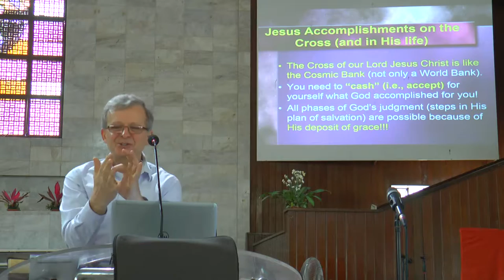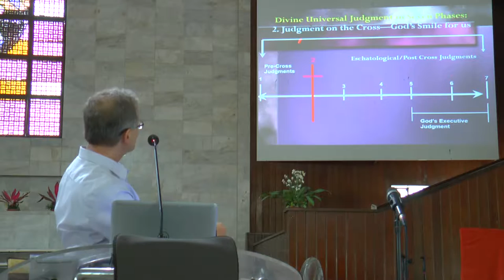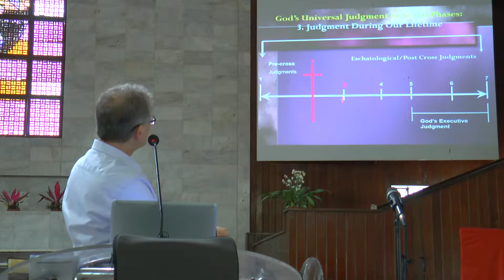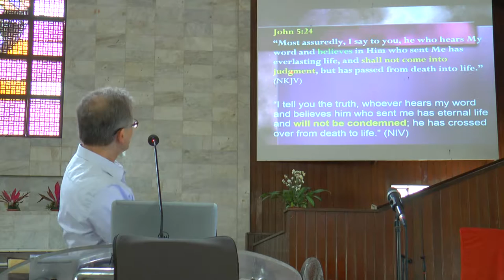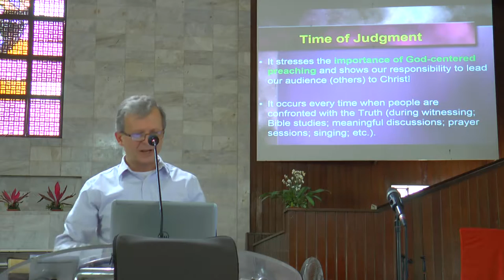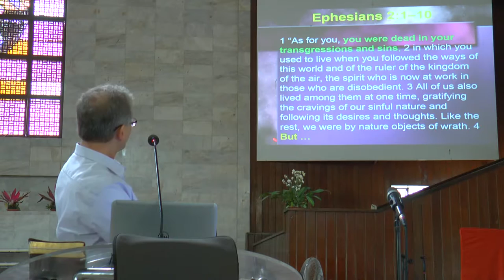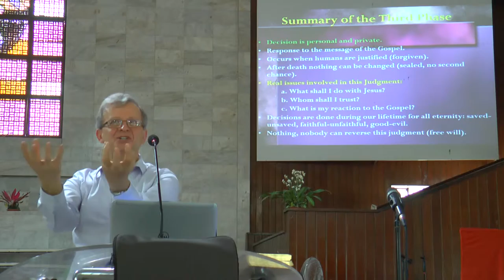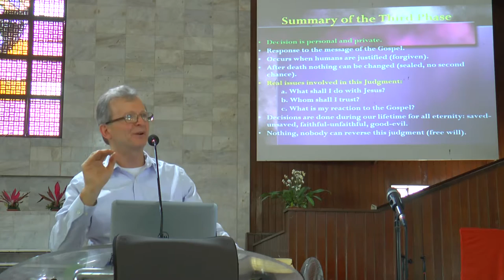The Panorama of Divine Judgement At Its Best part 1 - Jiří Moskala